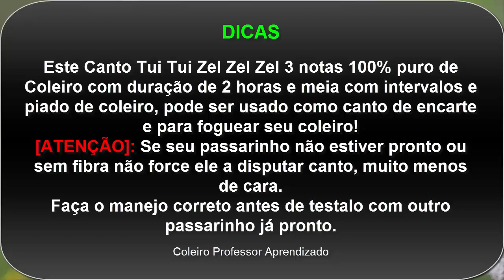Tui Tui Zel Zel Zel Terceira Nota Canto Clássico e Top Para Encarte!!!